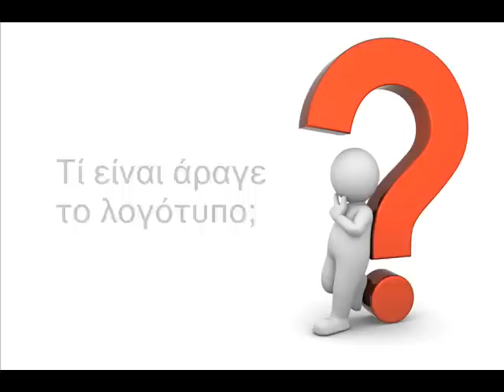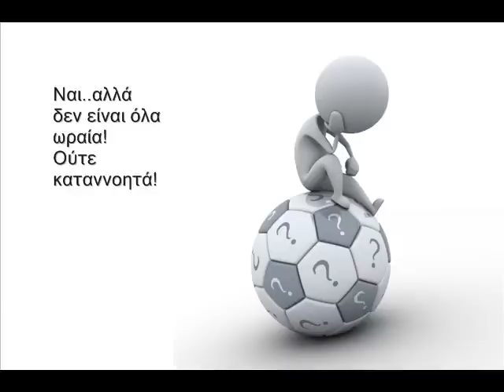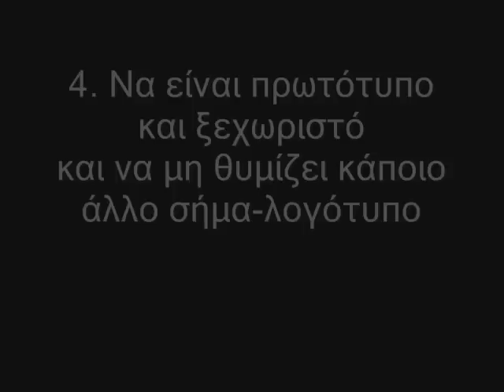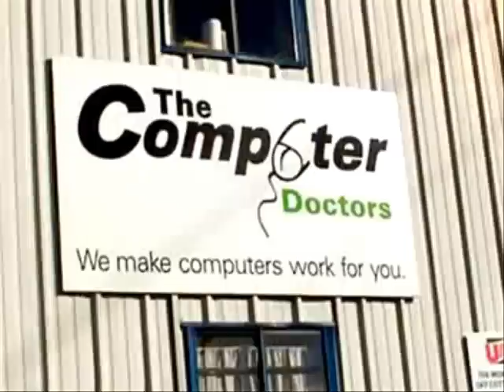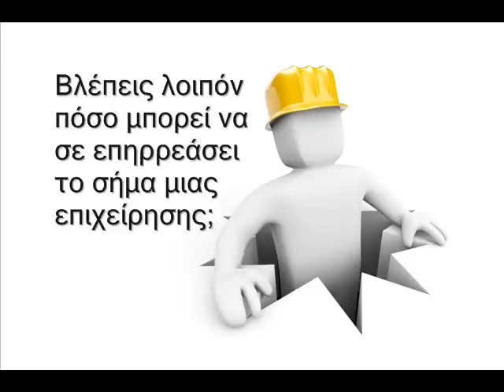logotypo&sima.wmv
Λογότυπο και σήμα. Μία χαρούμενη ιστορία ..επεξήγησης!